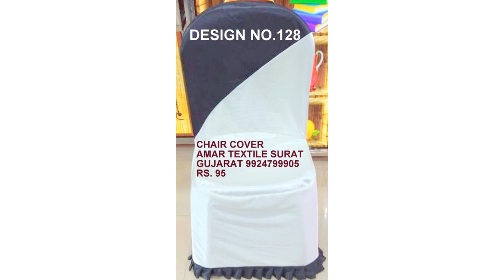fancy chair cover 9924799905 CALL NOW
AMAR TEXTILE
2073 SHREE KUBERJI WORLD
NEAR BHARAT CANCER HOSPITAL
SAROLI SURAT GUJARAT